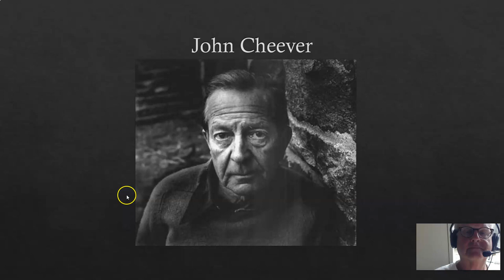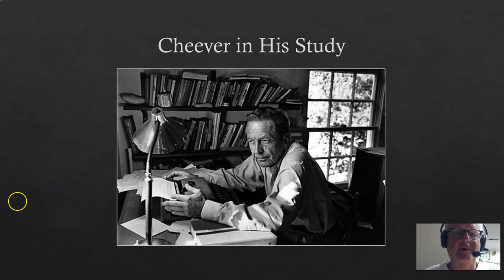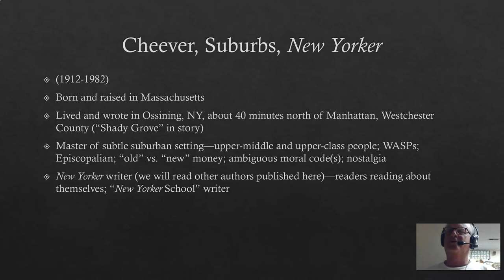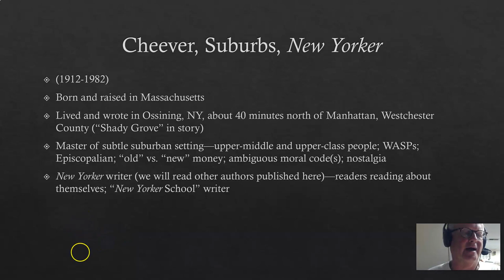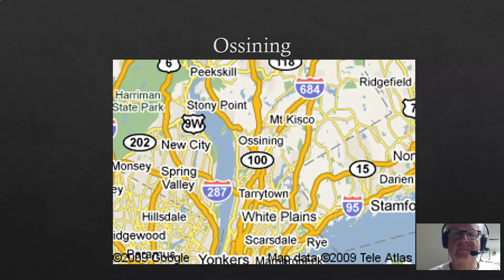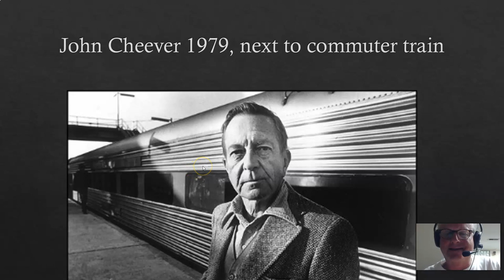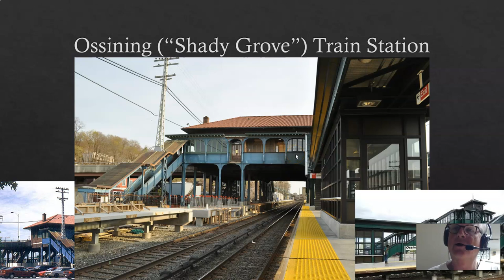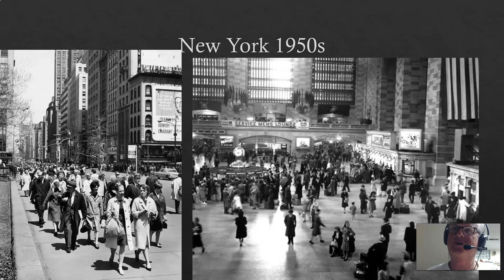John Cheever 5:48